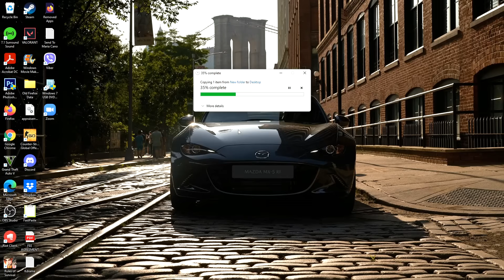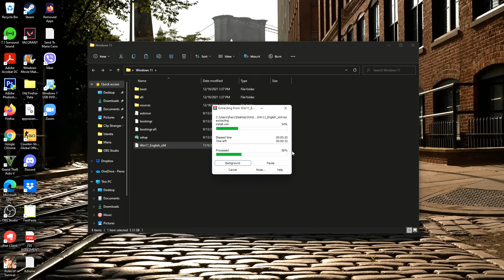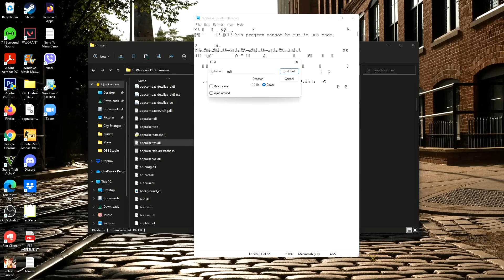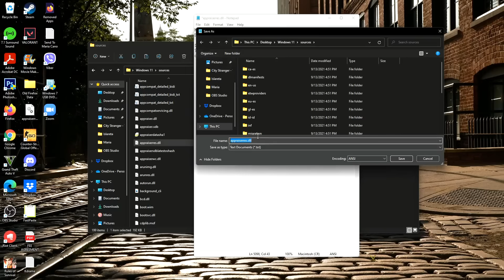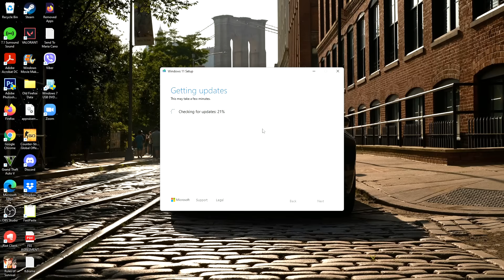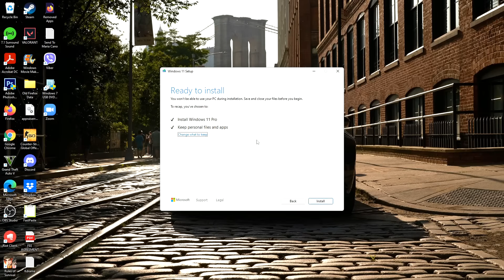How To Install Windows 11 on Unsupported PC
This video will guide you how can download and Install Windows 11 on any Unsupported PC. This is the only way you can install windows 11 on your unsupported PC, but I do recommend to have at least 8GB ram no matter what type or how old your PC setup is. Windows 11 is very heavy for your PC to handle unless you have at least 8GB ram to run it's resources.

Don't forget to hit like and leave a comments if you have any questions about the video,also pls hit the subscribe button to keep you updated for our future tutorial videos.

Complete List: Mid-Range Budget Gaming PC Build 2020
YOU CAN CLICK THE LINK BESIDE THE NAME OF THE PRODUCT TO PURCHASE ONLINE!

- Solid State Drive 128GB (SSD)

- RAKK HUNA 2 ATX CASE - BLACK | MESH FRONT PANEL | TEMPERED GLASS

Credit to my Videographer please visit her YouTube Channel